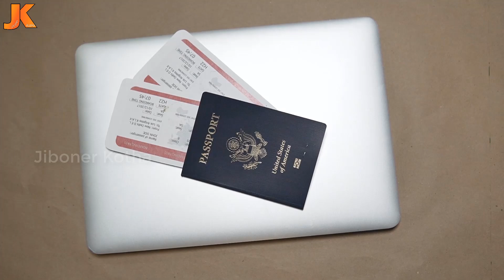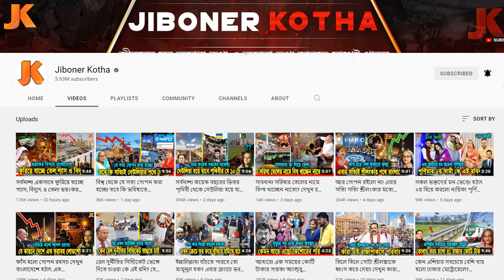বঙ্গবন্ধু খু’নের সেই অবশিষ্ট ৫ আসামি! বর্তমানে কোথায় ও কিভাবে লুকিয়ে আছে তারা? যাদের খুজছে হাসিনা